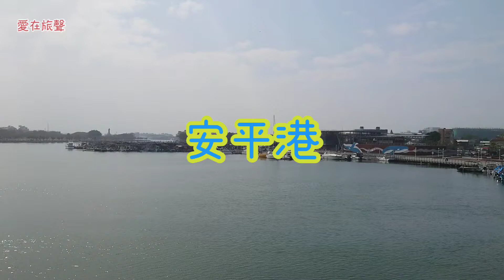台湾台南/安平港 Anping Port